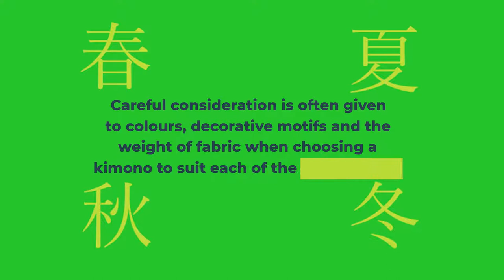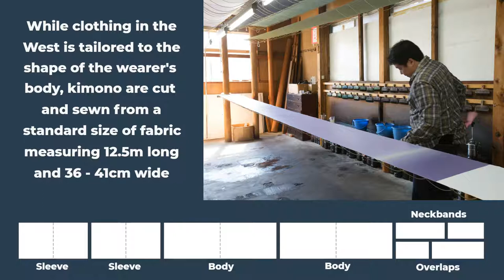What is a Kimono?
Learn about the history, styles and traditions of the national dress of Japan, the Kimono.